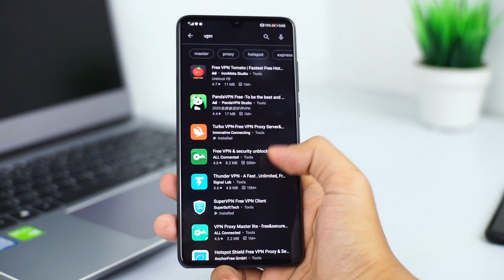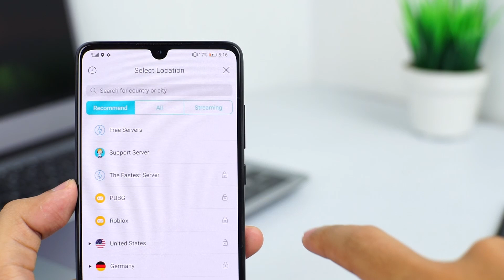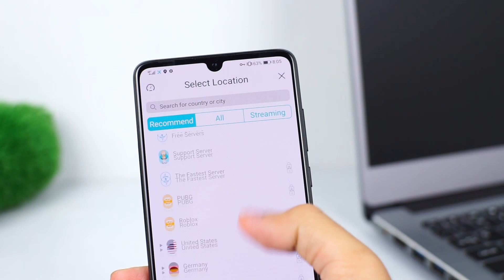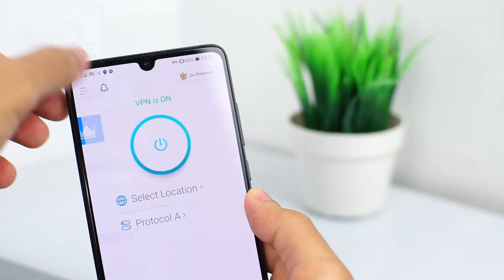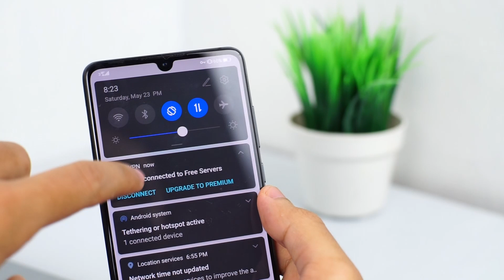GRATIS tp KENCENG! Aplikasi VPN Recomended | X-VPN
X-VPN adalah Aplikasi VPN Gratis Tanpa Batasan Kuota alias Unlimited yang cukup Rekomended. Hal menarik dari X-VPN ini adalah versi gratisnya saja punya kecepatan yg tergolong ngebut untuk kelas vpn gratisan.